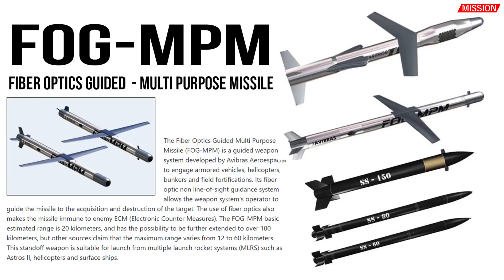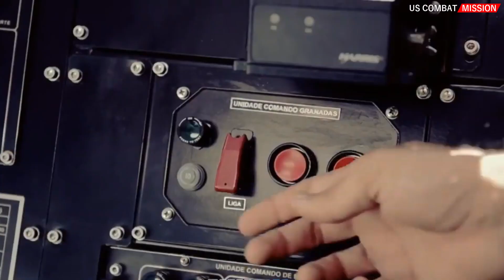ASTROS III - Avibras Launches Newest Missile and Rocket Launching System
Avibras is contemplating the construction of a prototype for its recently designed Artillery Saturation Rocket System (ASTROS) III.
The versatile ASTROS III launcher has the capability to accommodate multiple rocket pods containing various types of rockets. It is capable of firing five types of rockets and two types of guided missiles.